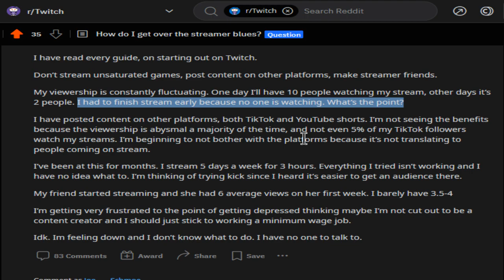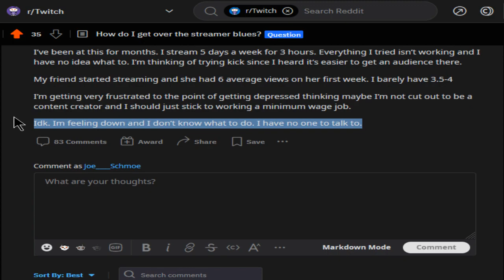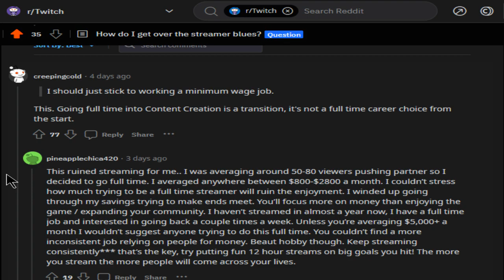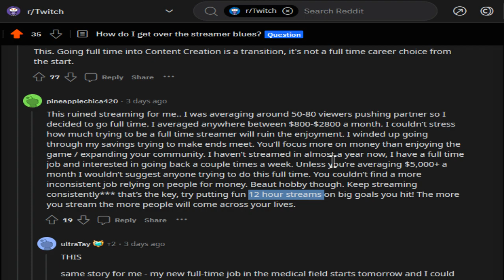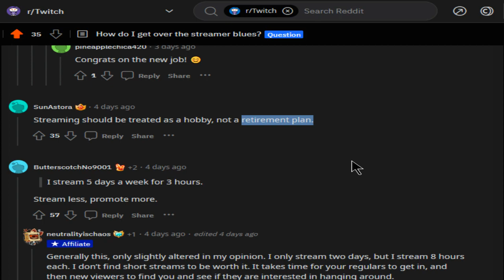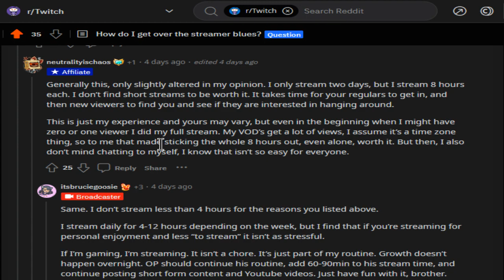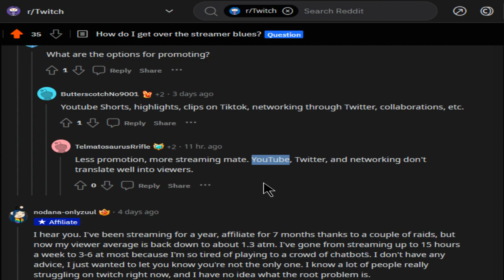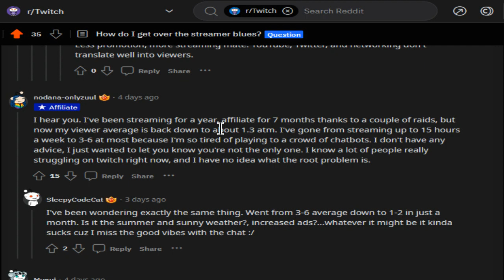Doing Commentary on a Twitch Reddit Thread, 6/14/2023